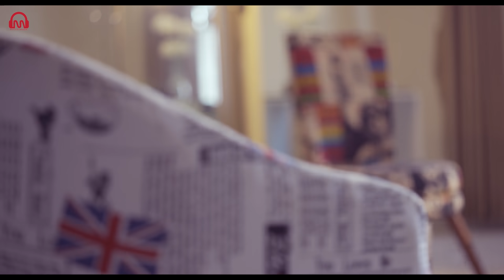TAK PERNAH SATU - Super Emak [OFFICIAL MUSIC VIDEO]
Song Title : TAK PERNAH SATU
Singer by Super Emak
Composer by Hendro Saky
Music Label by MAKSI MUSIC
Music Publishing by PT. MAKSI PUSTAKA PERSADA

Publishing Info :
PT. Maksi Pustaka Persada